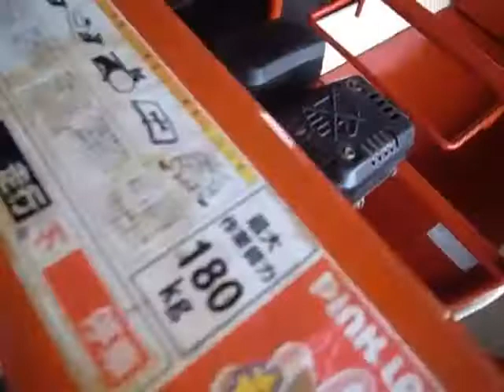4 筑水キャニコム BP30 クローラ式運搬車